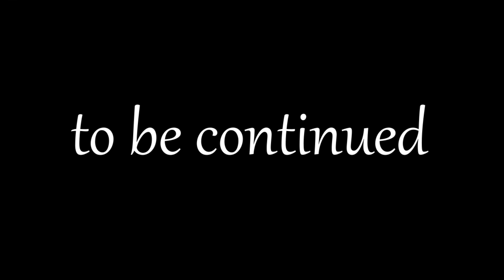【ヒトラー③】独裁者アドルフ・ヒトラー（Adolf Hitler）の人生を分かりやすく解説Part.3～ヒトラー逮捕、我が闘争、選挙戦、ヒトラー内閣発足～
▶ヒトラーの再生リストはこちら！